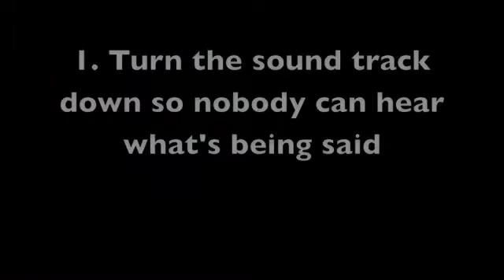how not to make a video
What are the pitfalls in making a video? Hilary Belshaw's clip has some lovely tips for making a bad video. Contact Henhouse Productions if you want a great video making. Hilary has produced videos for the NHS and small businesses.